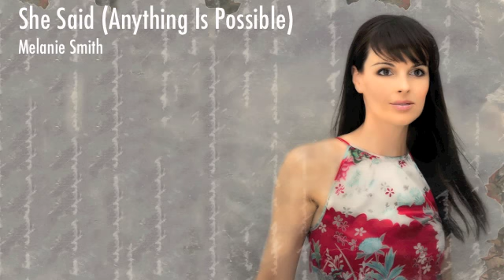She Said (Anything Is Possible) (Original)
'She Said (Anything Is Possible)' by Melanie Smith.

Written and produced by Melanie Smith.